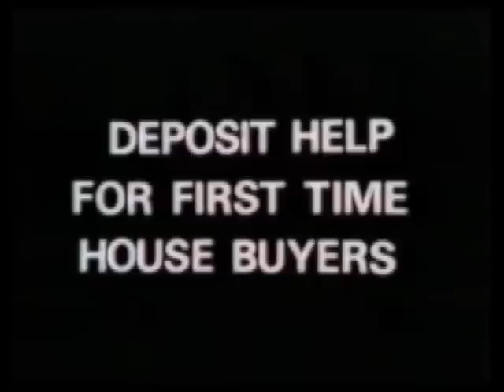Ted Heath Election Broadcast 1974